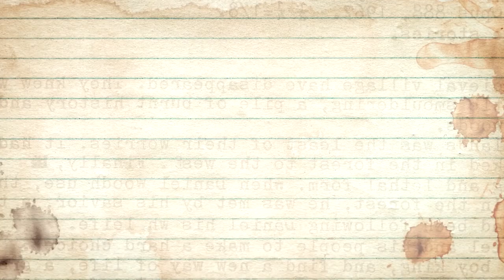Trailer Der Frosch - ab 23. März im Kino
Der Frosch (2016)
Regie Jann Preuss

Mit Urs Jucker, Liliane Amuat

Depressionen, berufliche Krise und Trennung sind ein Kinderspiel. Richtige Schwierigkeiten kriegt Jonas erst, als er sich verliebt. "Der Frosch" erzählt mit warmem Humor von Lebenskrisen - und wie man sie schlimmer macht.